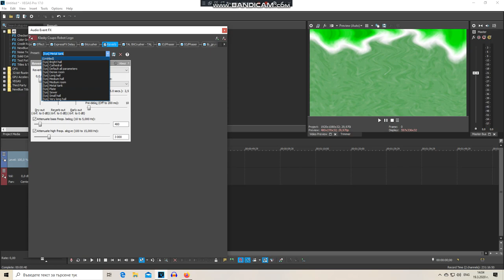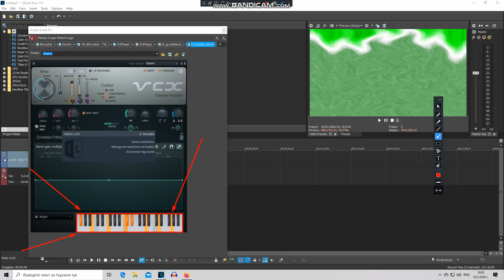How To Make Shamrockup V4